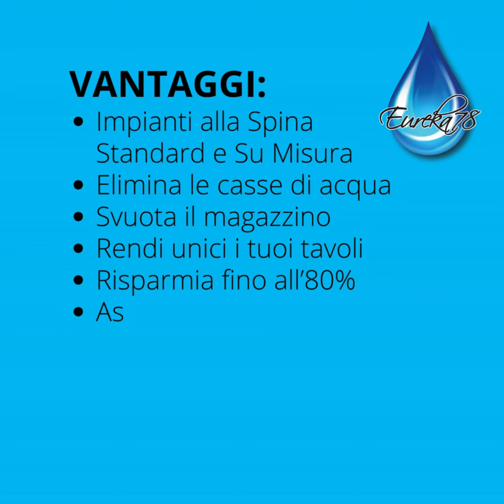Depuratore Acqua per ristoranti e bar POWER 4 0 frigogasatore soprabanco nero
💦 𝗗𝗘𝗣𝗨𝗥𝗔𝗧𝗢𝗥𝗘 𝗔𝗖𝗤𝗨𝗔 𝗣𝗘𝗥 𝗥𝗜𝗦𝗧𝗢𝗥𝗔𝗡𝗧𝗜 💦 Piccola Ristorazione 💦 POWER 4.0 è l’esempio perfetto di qualità superiore e design straordinario. Questo depuratore d’acqua ha un aspetto elegante e moderno ma occupa pochissimo spazio, rendendolo ideale per qualsiasi ambiente.

💧 Aggiungi un tocco di classe al tuo locale e vizia i tuoi clienti con un sorso di acqua 💦 accompagnato da un caffè ☕️🔝 Opta per Eureka78 e regala anche tu ai tuoi ospiti e ai tuoi collaboratori un'esperienza di acqua purificata illimitata 💦💧😃

3️⃣ Opzioni di servizio disponibili:
✅ Acqua naturale a temperatura ambiente 💦
✅ Acqua naturale fresca 💦❄️
✅ Acqua frizzante fresca 💦❄️